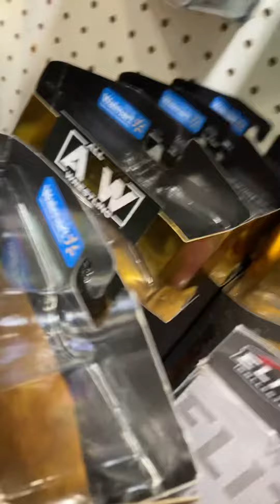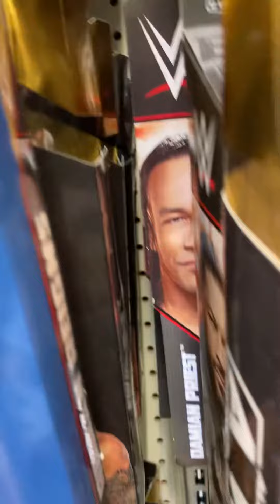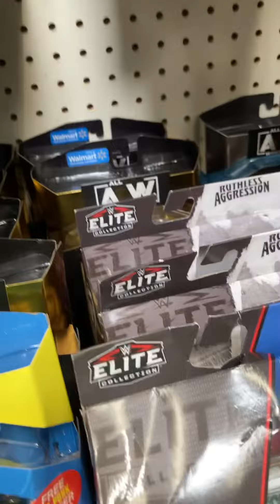Walmart figure hunt